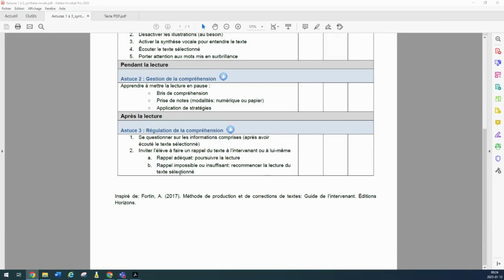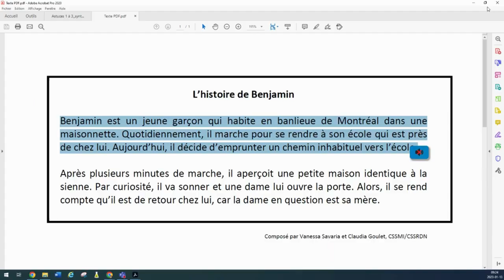Parcours Lexibar : Astuce 3 - La régulation de la compréhension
1. Se questionner sur les informations comprises (après avoir écouté le texte sélectionné)
2. Inviter l’élève à faire un rappel du texte à l’intervenant ou à lui-même
-Rappel adéquat: poursuivre la lecture
-Rappel impossible ou insuffisant: recommencer la lecture du texte sélectionné